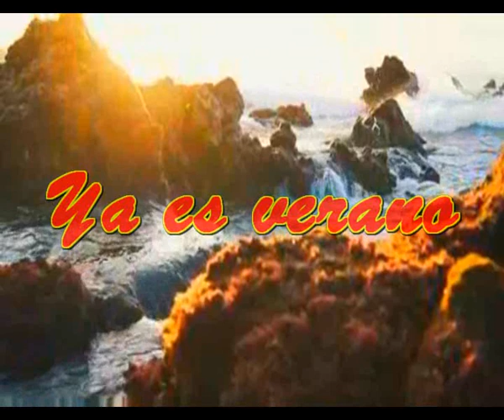Ya es verano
Ya es verano, ya es verano
Esta entrando el verano
Estoy preparando, tengo
El bañador junto a mi mano
Voy a la piscina
Voy a la Bahia
Voy a bañarme cada dia

Hoy me baño en la piscina
O me baño en la bahia
Como me baño todo el año
Ya es verano, que alegria
El bañador en la mano
Camiseta muy,muy,muy fria
Sin mangas, sin cuello
Fresquito por la vida

Intermedio